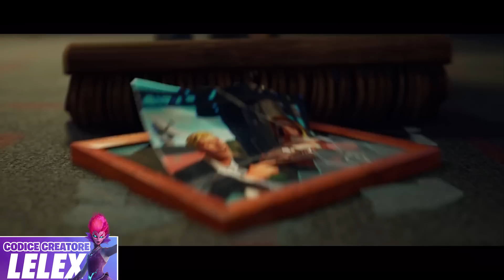TUTTA LA STORIA DI FORTNITE CAPITOLO 3 SPIEGATA Fortnite ITA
Eh già, ci risiamo. Bentornati alla spiegazione completa di tutta la storia di fortnite per quel che riguarda questo capitolo 3. Anche se questo video è il seguito del video dedicato al capitolo 2 è tranquillamente fruibile anche senza averlo visto e senza conoscere la storia di fortnite. Ideale sia per chi parte da 0, sia per chi vuole fare un bel ripasso della storyline per prepararsi al meglio al capitolo 4. Analisi completa della lore di fortnite capitolo 3

Capitoli:
0:00 Intro
1:58 Uno Sguardo Indietro
3:46 La Storia dell' Ordine Immaginario
6:29 La Storia dei Sette
7:36 LA Storia dell'Ultima Realtà
8:51 La Fine del Capitolo 2
10:00 Stagione 1 - Nuovo Mondo
12:21 Stagione 2 - Scontro Inevitabile
15:58 Fortnite Zero War - Barlumi nel Buio
21:11 Stagione 3 - Sintonia Floreale
23:22 Stagione 4 - Paradiso Cromato